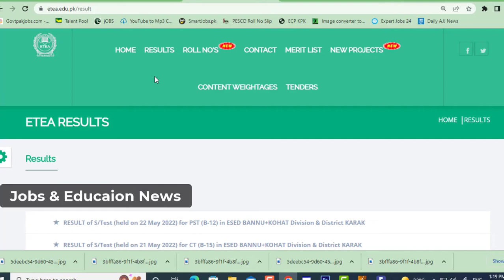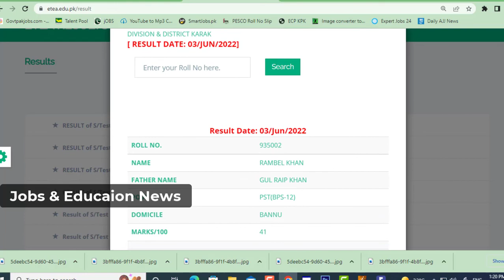PST result out 2022 - ETEA Issued PST. CT result Bannu. Karak and Kohat Division dated. 03.06.2022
ETEA Issued PST. CT result Bannu. Karak and Kohat Division dated. 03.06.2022